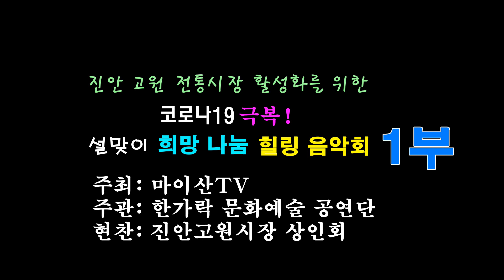진안 고원시장 설 맞이 희망 나눔 힐링 음악회 1부(아랑고고장구/박인경,예빈/강순애/정동길/성영석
*촬영.편집: 더공감 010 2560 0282
*한가락 문화 예술 공연단
*진안 고원시장 상인회
*우리 음향 기획
[순서] 시간을 누르면 해당 동영상을 바로 시청할 수 있습니다.
1. 00:01:34  아랑고고장구 전주 덕진지부
2. 00:07:09  박인경, 예빈 (각시 풀, 메들리, 인사, 새타령)
3. 00:20:52 강순애(사랑 반 눈물 반, 영암 아리랑)
4. 00:30:11 정동길(장모님, 동동 구루무)
5. 00:37:24 성영석 색소폰 연주 (황성 옛 터, 보약 같은 친구)